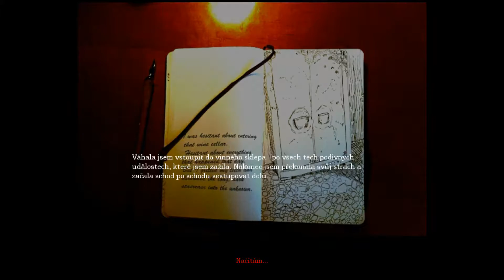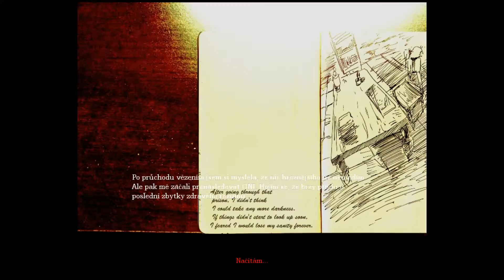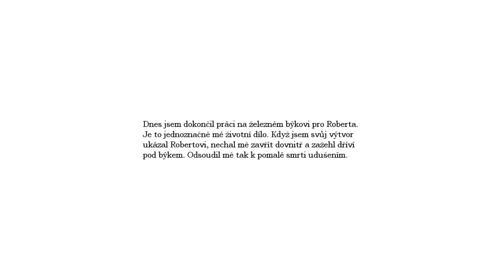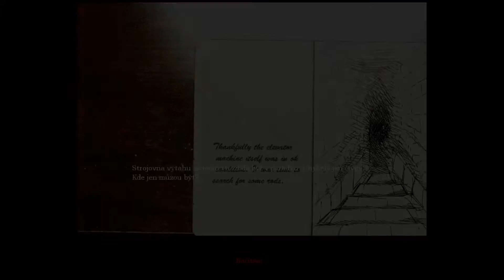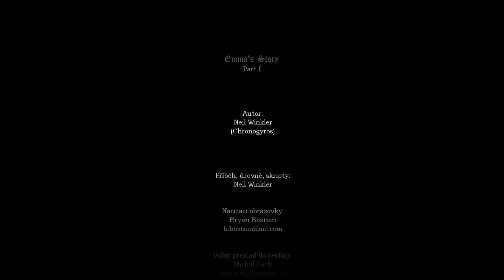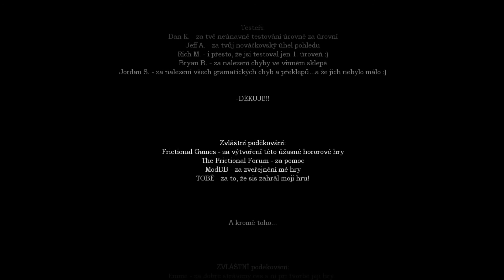Amnesia Emma's Story [Full Walkthrough] Czech Version